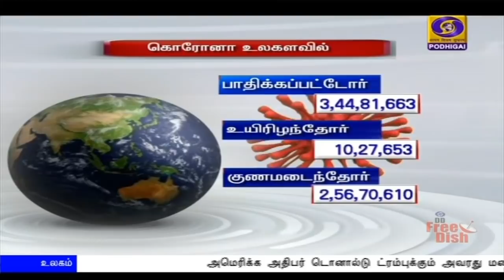பொதிகை காலை 11.00 மணி செய்திகள்[02.10.2020]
1)   தேசப்பிதா மகாத்மா காந்தியடிகளின் 151-ஆவது பிறந்தநாளை முன்னிட்டு அவரது நினைவிடத்தில் குடியரசு தலைவர் ராம்நாத் கோவிந்த், பிரதமர் நரேந்திர மோதி மரியாதை

2)     ஜெய் கிசான், ஜெய் ஜவான் என்று முழக்ககமிட்ட முன்னாள் பிரதமர் லால்பகதூர் சாஸ்திரியின் 116-ஆவது பிறந்தநாள் இன்று கொண்டாடப்படுகிறது

3)   அஹிம்சை, நல்லெண்ணம் போன்றவற்றின் மூலம் எந்தவொரு பிரச்சினைக்கும் தீர்வு காண முடியும் என்ற காந்தியடிகளின் கருத்துக்கள் அனைவராலும் ஏற்றுக் கொள்ளப்பட்டு வருகின்றன - குடியரசு தலைவர் ராம்நாத் கோவிந்த்
**  காந்தியடிகளின் வாழ்க்கையிலிருந்தும், சிந்தனைகளிலிருந்தும் கற்றுக்கொள்ள ஏராளமான விஷயங்கள் உள்ளன - பிரதமர் நரேந்திர மோதி

4)   வெளிநாடுவாழ் இந்திய ஆராய்ச்சியாளர்கள் மற்றும் கல்வியாளர்கள் பங்கேற்கும் வைபவ் என்ற உச்சி மாநாட்டை பிரதமர் நரேந்திர மோதி இன்று  தொடங்கி வைக்கிறார்

5)    பெண்களின் பாதுகாப்பிற்காக மத்திய அரசு பல்வேறு நடவடிக்கைகளை எடுத்து வருகிறது - மத்திய அமைச்சர் ஸ்மிருதி இரானி

6)    தமிழகத்தில் இன்று நடைபெறவிருந்த கிராம சபை கூட்டங்கள் கொரோனா தொற்று காரணமாக ரத்து -
**  கூட்டம் ரத்து செய்யப்பட்டதற்கு திமுக தலைவர் மு க ஸ்டாலின் எதிர்ப்பு